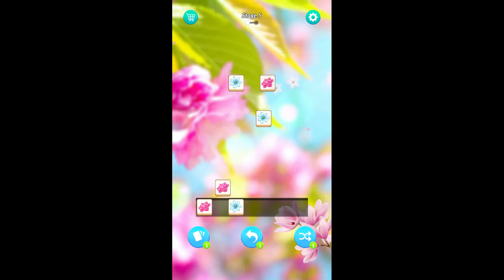Seasonal Match Mobile Game | Gameplay Android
_2023_ _tile puzzle_ _game2_